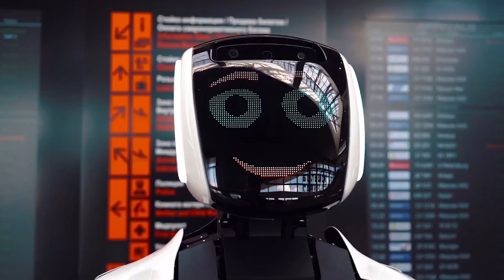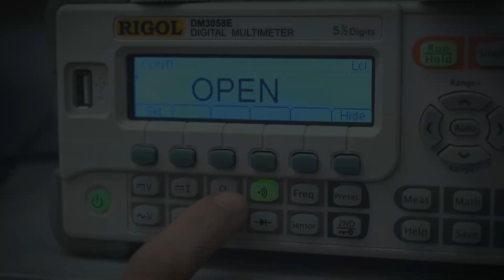Алексей Южаков приглашает на презентацию Promobot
16 апреля в «Сколково» состоится большая презентация Promobot. Мы представим концепцию развития компании, ряд уникальных разработок, а также наш новый продукт. Регистрация

Promobot — крупнейший производитель автономных сервисных роботов для бизнеса в России, Северной и Восточной Европе. Работаем в 33-х странах.